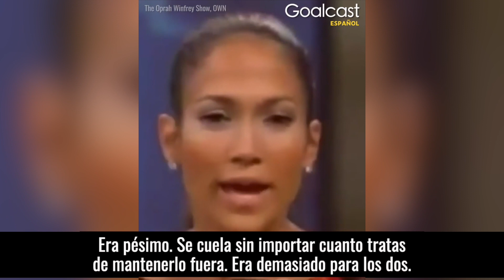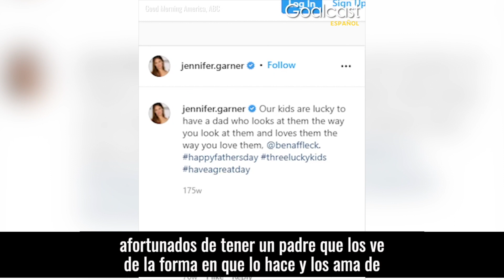😟😟😟Ben Affleck se dio cuenta de algo que tenía que cambiar | Historias de Vida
¡"Bennifer 2.0" nos da todas las sensaciones! Pero antes de volver con Jennifer Lopez, la vida de Ben Affleck había sido nada menos que trágica... ¿Por qué Jennifer Garner estaba completamente harta de él? ¿Y cómo Ben casi destruye a su familia?

Breves biografías inspiradoras de las historias más grandes, las leyendas, los famosos, los héroes anónimos. Historias de vida inspiradoras y que te cambiarán la vida y te darán una nueva perspectiva sobre algunas de las personas más legendarias del mundo.

Mira lo último de Historias de Vida de Goalcast:

Créditos musicales: Fearless Motivation

¿Quieres más historias de vida inspiradoras?

CÓDIGO: MB01VZ2HQSFX4BW